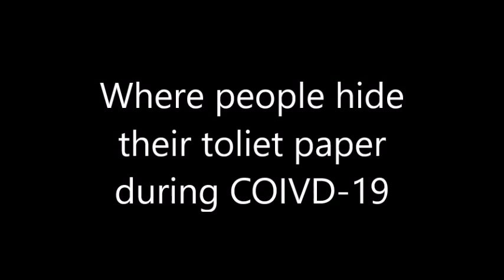Where people hide their toliet paper during COVID-19